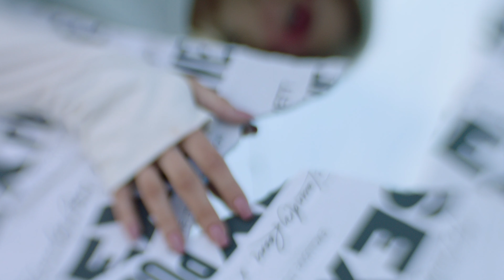What does 'Sex Positive' mean to Demi Burnett?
💕 “Just be and let be. What matters is your heart and how you’re treating people.”

"Being Sex Positive means having a loving attitude about sex and feeling comfortable with your own sexual identity, as well as the sexual behavior of others.”

Dr. Michael Krychman explains “It means maintaining a healthy attitude towards sex — or lack thereof — and valuing it, given your individual needs.” Sex positivity also embraces the idea of being sexually educated and staying safe ( aka…just wear a condom! )

"I created this collection with The Laundry Room so people can publicly and boldly inspire inclusive love and equality for all."

ILY -Demi 🙌🏻🌈❤️🧡💛💚💙💜